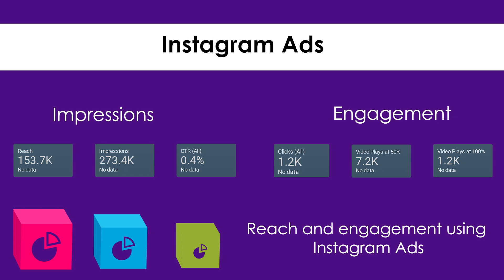Case Study on Social Media Ads for a Leading Hospitality Brand in Chennai || Portfolio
Our latest case study at Sociall.in is for a leading hospitality brand in Chennai. We analysed ads that we  had worked on for this brand and it’s safe to say we’re more than just pleased with the results. Our report includes numbers based on the reach and engagement using three social media platforms - Facebook, Instagram, and YouTube. Overall, this ad campaign has been a successful one.